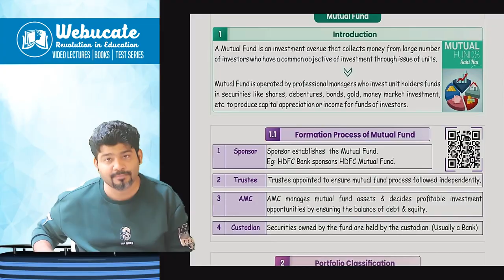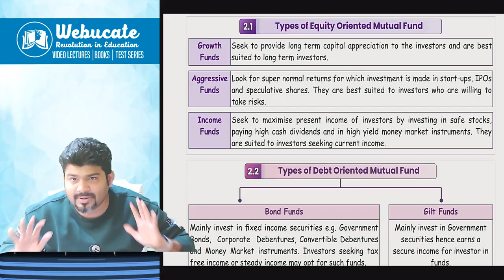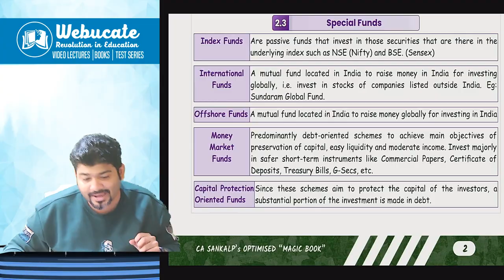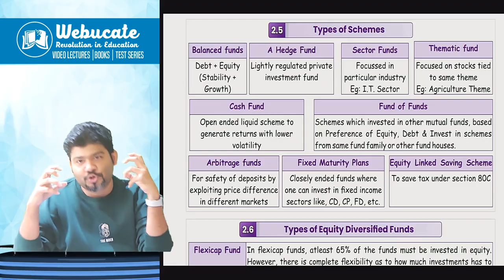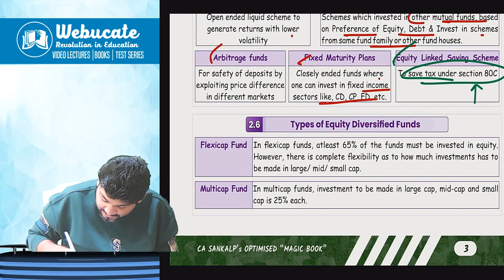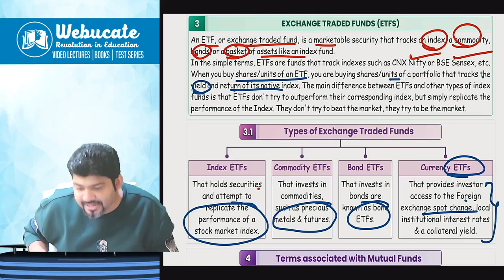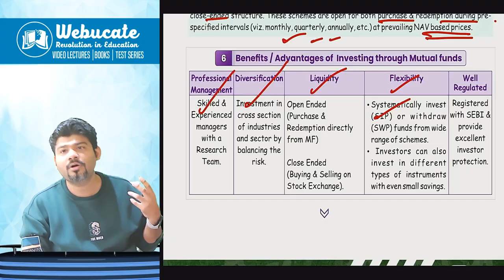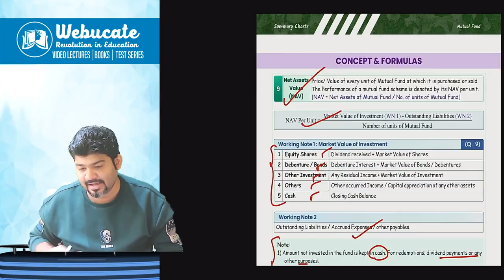CA CMA FINAL AFM MUTUAL FUND THEORY EXAM IMPORTANT by CA SANKALP KANSTIYA